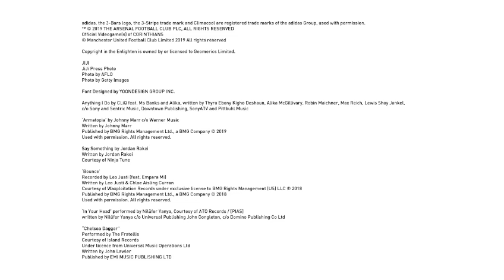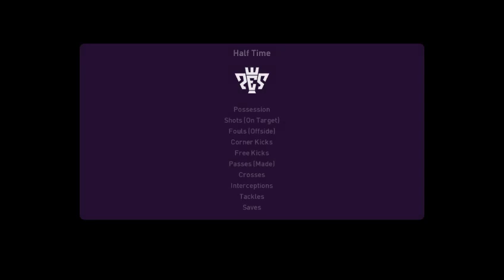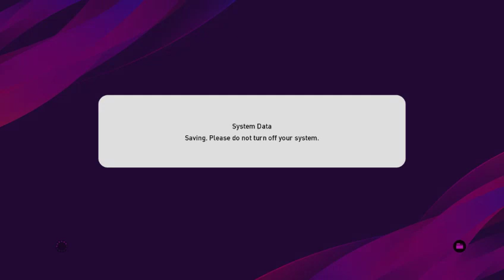PES 2020 DEMO TOURNAMENT #14 BARCA VS ATLETICO REAL VS VALENCIA !!!